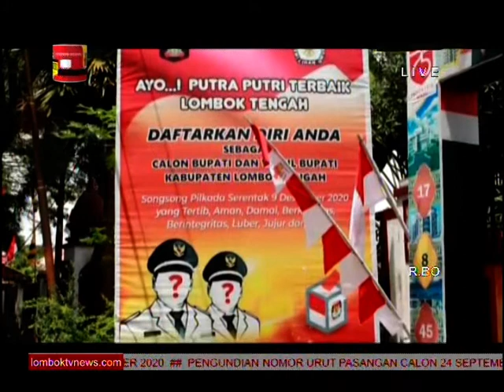PENDAFTARAN BAPASLON, KPU LOTENG MINTA CALON BATASI JUMLAH PENDUKUNG